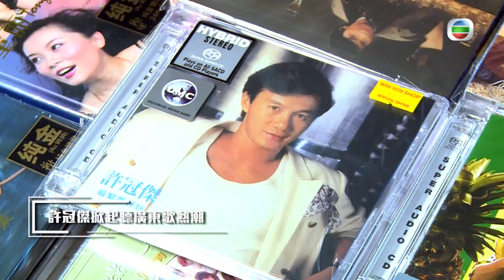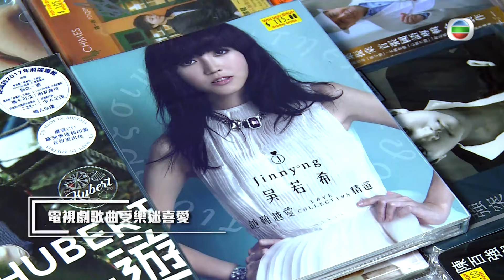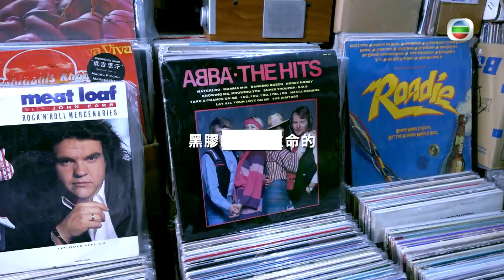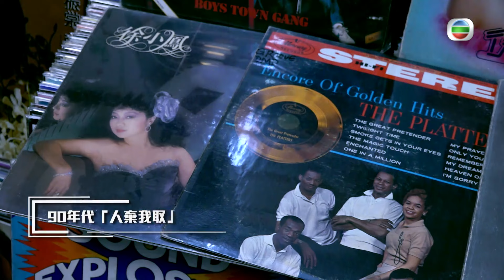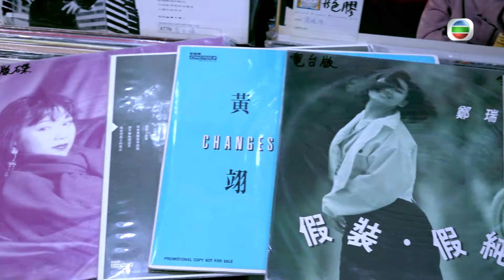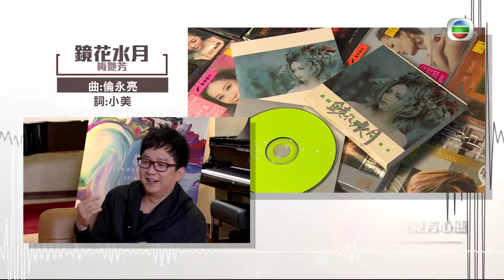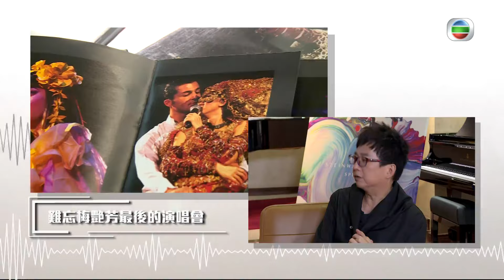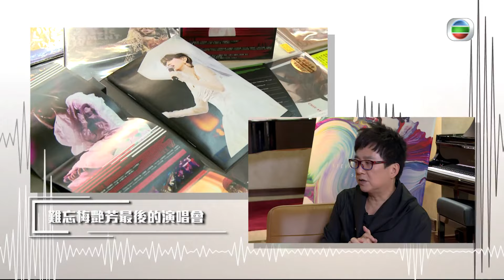倫永亮、Nowhere Boys│我們的音樂時代 #08│許文軒│粵語中字│TVB 2020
樂隊Nowhere Boys由五位音樂背景不同的成員組成，主打電影式搖滾。團隊製作歌曲時，怎樣互補不足？縱然唱片市道未及過往，唱片業亦有所轉變，唱片店負責人仍深信只要有好歌，便有捧場客！此外，「黑膠王」合共收藏了三十多萬張黑膠碟，垃圾房、Disco更一度是尋寶地？唱作人倫永亮當年和已故巨星梅艷芳合作無間，原來二人的經典合唱歌[心仍是冷]並非為梅姐而作？他還細訴參與梅姐最後演唱會的深刻點滴。